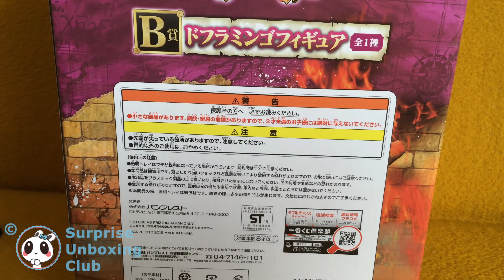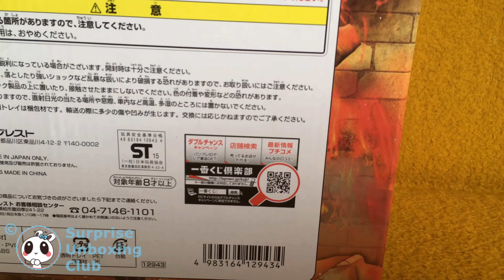One Piece Banpresto Figure Donquixote Doflamingo ドンキホーテ・ドフラミンゴ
P.O.P 15th anniversary figure of One Piece Banpresto Donquixote Doflamingo. This anniversary edition is on of the high class figure versions. See the figure and his original box in this unboxing POP video.
Similar figure on amazon. Can't find exactly the same one:
Megahouse Portrait of Pirates Neo-DX Donquixote Doflamingo PVC Figure, Ex Model